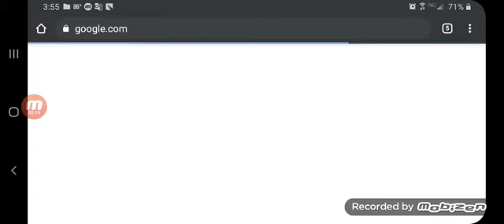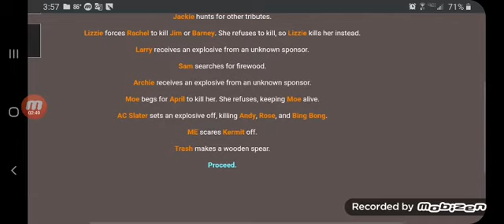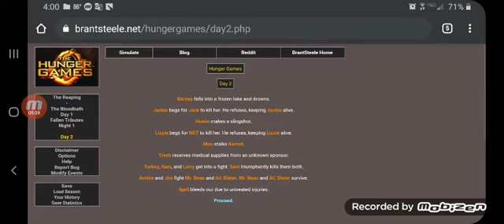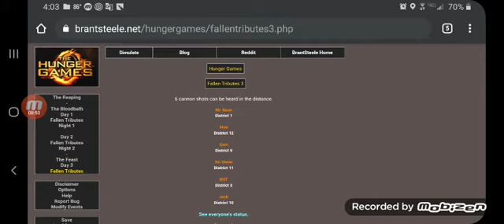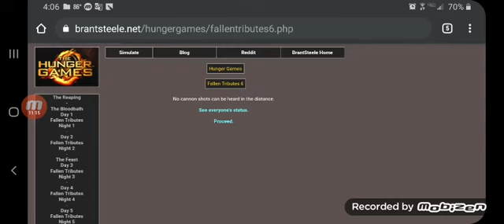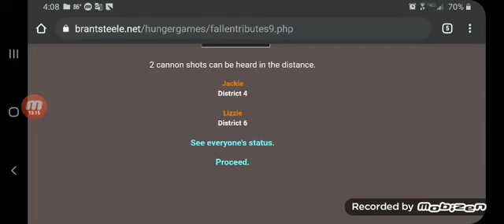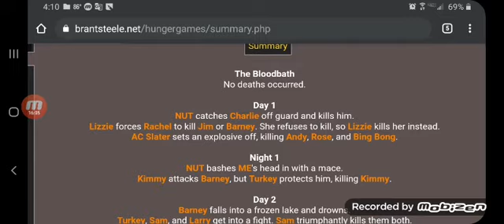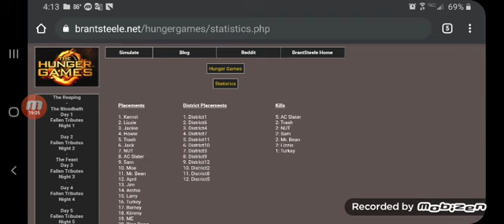Hunger Games but it's Sitcom Characters (13+)